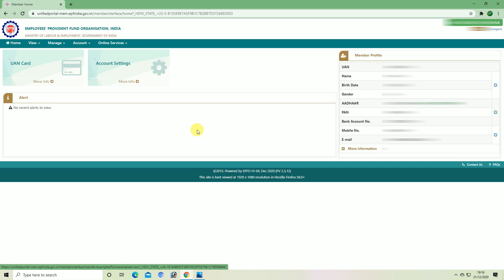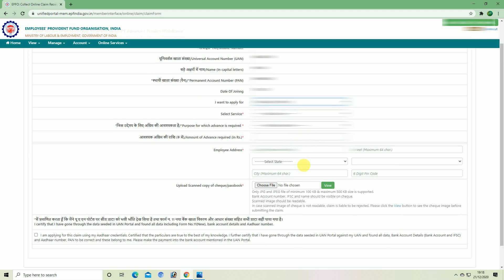EPF Withdrawal Problem Solved so submit claim now